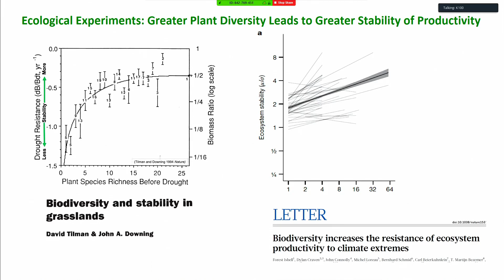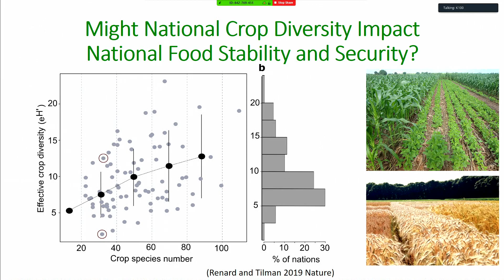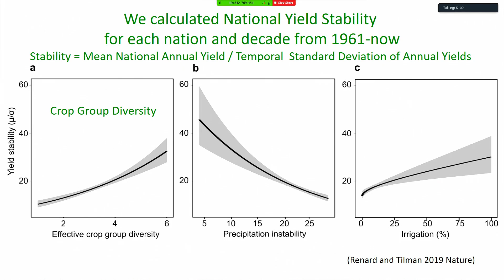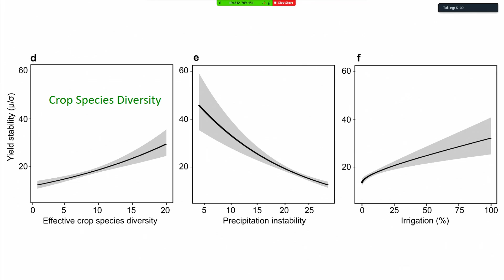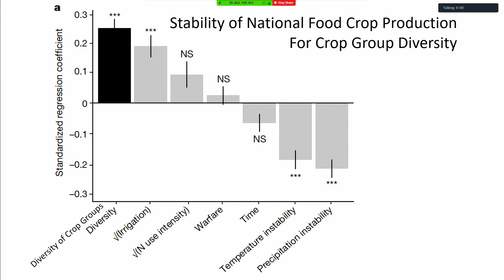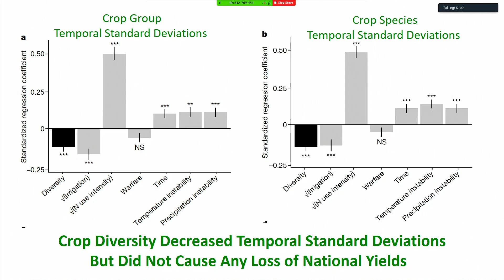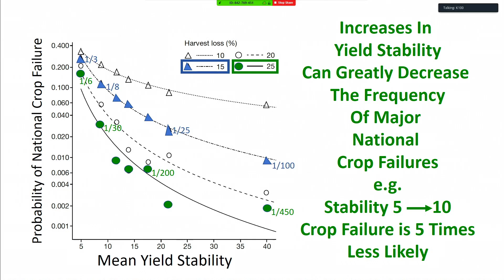2019 US-UK Scientific Forum on Sustainable Agriculture: - 7 - Panel 1 - David Tilman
2019 US-UK Scientific Forum on Sustainable Agriculture:
Panel 1 - Diversity, Stability and Productivity In Agriculture - David Tilman presented for Delphine Renard • Regents Professor; Department of Ecology, Evolution and Behavior, University of Minnesota

Theme 1: Enhancing food security in a rapidly changing climate:
This session will explore the effect of the climate crisis on our ability to produce and access nutritious food — changing weather patterns, seasons and the drive to reduce greenhouse gas emissions from agriculture — and potential solutions from changes in technology and agricultural practices.